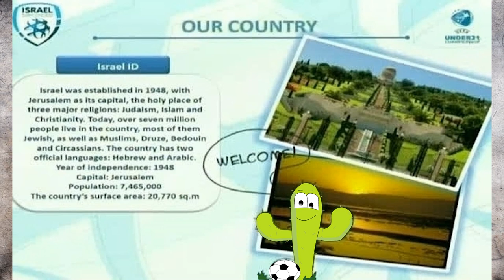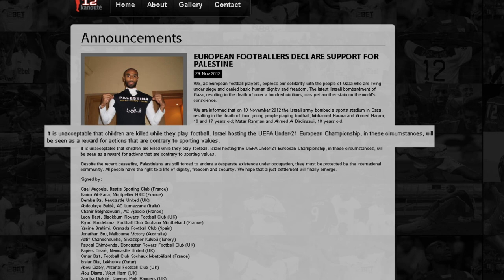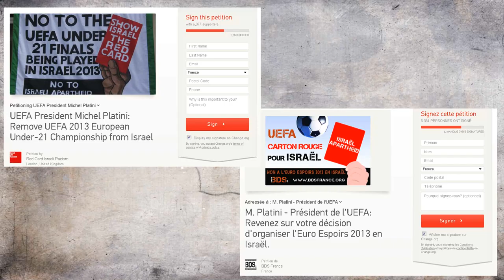Red Card for Israël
Shame on UEFA - No to the UEFA under 21 in Israël